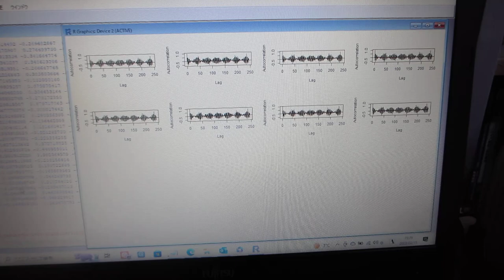超音波の伝搬状態を測定・解析・評価する技術（超音波システム研究所）